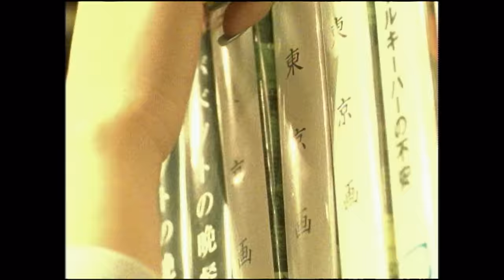浜崎あゆみ / For My Dear...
「For My Dear...」
1998年10月7日にリリースされた4th SINGLE

浜崎あゆみが、広告なしで全曲聴き放題【AWA/無料】